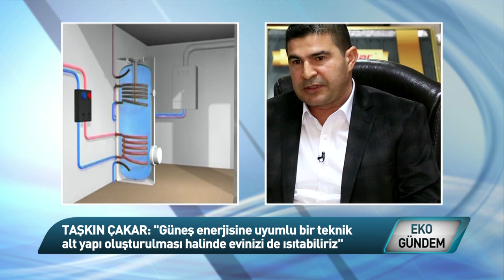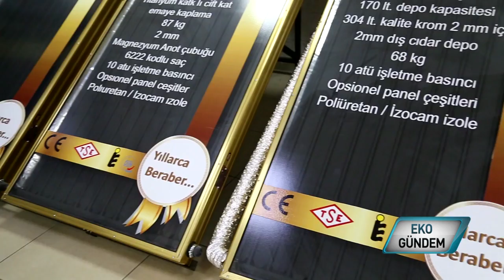Perge Solar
Güneş, bitmez tükenmez bir kaynaktır..  Temiz ve de yenilenebilirdir.. Dışa bağımlılık gerektirmez.. Güneşten hem suyumuzu hem evimizi ısıtmak için yararlanabiliriz.. Merkezi Antalya’da, üretim tesisi Mersin'de bulunan Perge Solar,  150 litreden 6 tona kadar alternatiflerle güneşin gücünü bulunduğumuz mekana taşıyor.